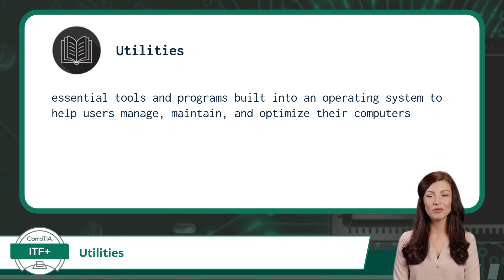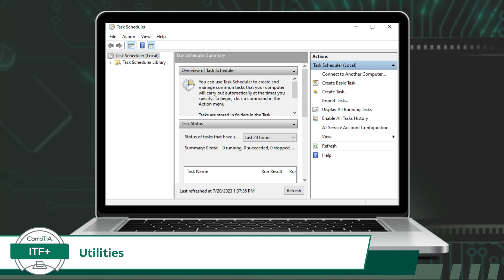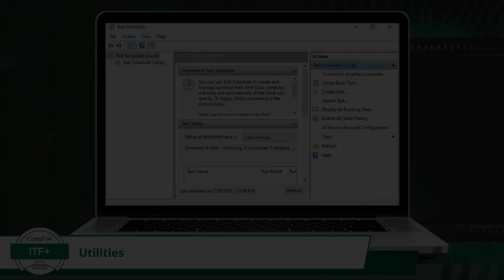CompTIA ITF+ (FC0-U61) | Utilities | Exam Objective 3.2 | Course Training Video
CompTIA ITF+ (FC0-U61) | Exam Objective 3.2 | Compare and contrast components of an operating system - Utilities

Certification Cynergy provides a free complete online IT training course for the CompTIA ITF+ certification. IT Fundamentals+ is CompTIA's entry level certification designed to introduce users to basic computer principles. Through this free course, we will help you to prepare for and pass the ITF Plus certification exam quickly and easily.